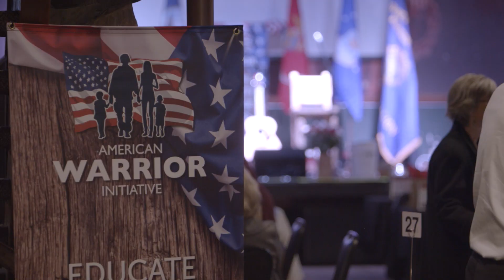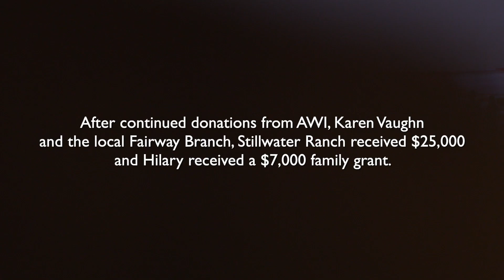FUNDRAISING FOR VETS IN FORT COLLINS, CO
The American Warrior Initiative is the non-profit arm of Fairway Independent Mortgage Company. AWI's mission is: Educating, Inspiring, and Giving Back to our Military Families and Veterans.